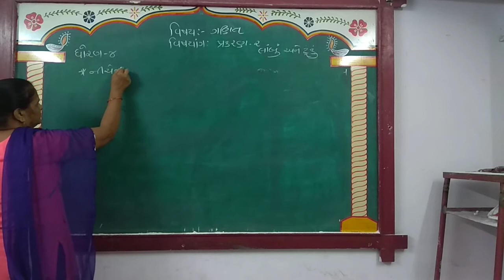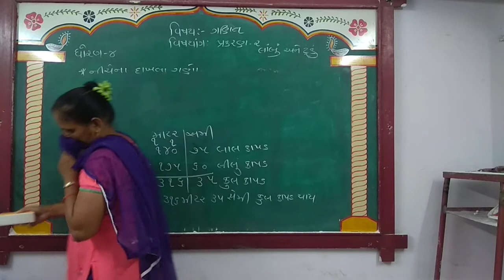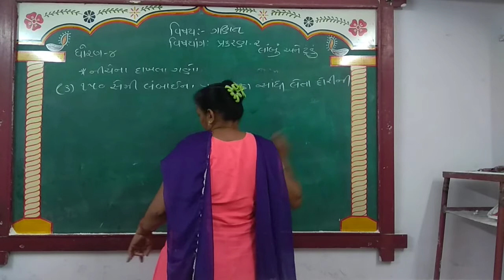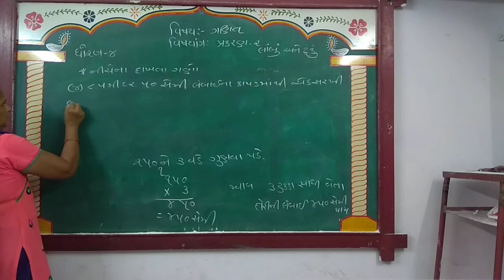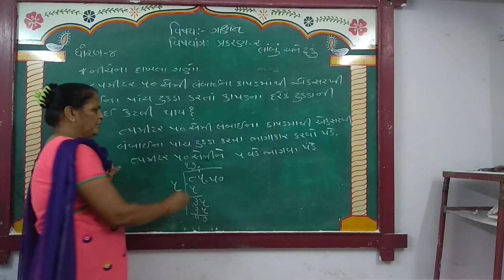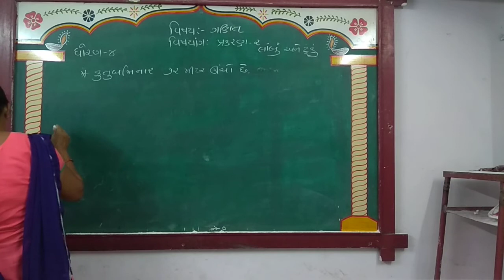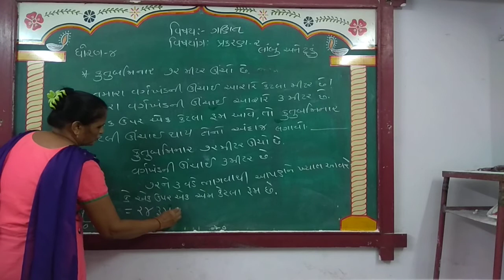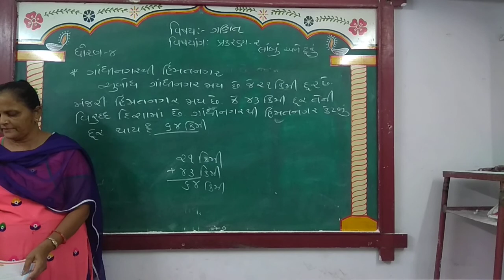GUJ MED STD 4 SUB MATHS CH 2 PART 8